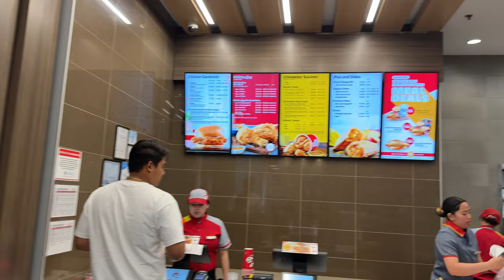First Time at Jollibee Chicago - Why the Gravy Stole the Show!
We're eating at Jollibee in Chicago for the first time! Enjoy this Jollibee mukbang review of trying some menu items for the first time and ordering some of our favorites like Spicy ChickenJoy! We unexpectedly order several dishes that come with gravy and they were ALL GOOD! Burger Steak with gravy, ChickenJoy with gravy, mashed potatoes and gravy... It's all about the gravy in this episode!

📍 Jollibee (inside Seafood City)
5033 N Elston Ave

Filmed using: Osmo Pocket 3 and iPhone 15 PRO

Filmed mainly with Osmo Pocket 3
Amazon Storefront